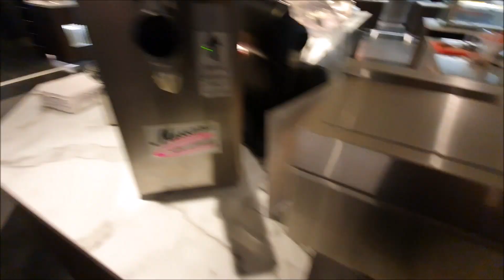Fine Cooking Vianen Utrecht Wok/wereldrestaurant 26-04-2019 all you can eat..!